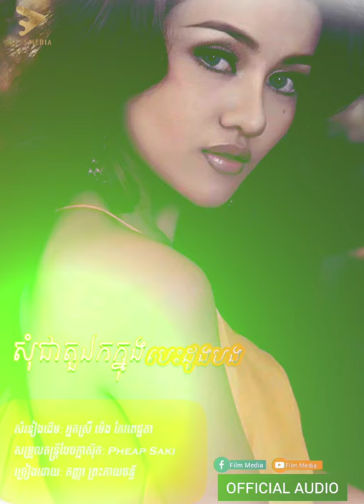សុំជាតួឯកក្នុងបេះដូងបង / ព្រះកាយចន្ទ័ [OFFICIAL AUDIO] som chea tour Ek knong besdong bong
អូនមិនប្រាថ្នាអ្វីពីបងច្រើនទេ សុំអោយបងមានតែអូនមួយក្នុងបេះដូងគឺគ្រប់គ្រាន់ហើយ

បទ: សុំជាតួឯកក្នុងបេះដូងបង
ច្រៀងដោយ: កញ្ញា ព្រះកាយចន្ទ័
សំនៀងដើម: លោកស្រី ម៉េង កែវពេជ្ជតា
សម្រួលតន្ត្រីបែបក្លាសុិក: Pheap Saki